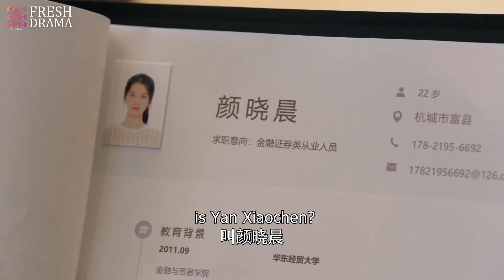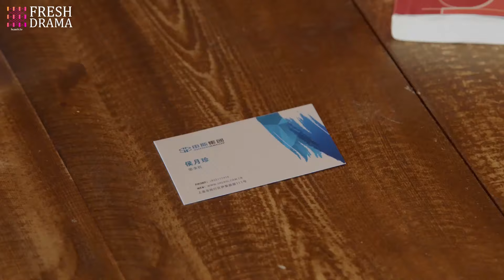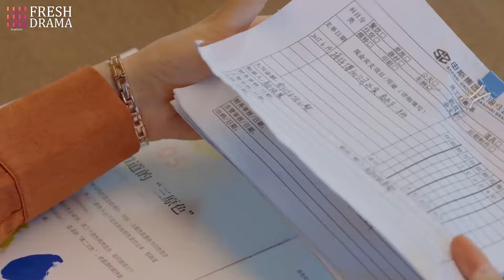CEO's mom looked down on her son's girlfriend, but after reading the girl's resume, she's terrified!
Episodes: 42

Genres: Romance, Drama

Subtitles: English [CC]

Audio languages: Chinese